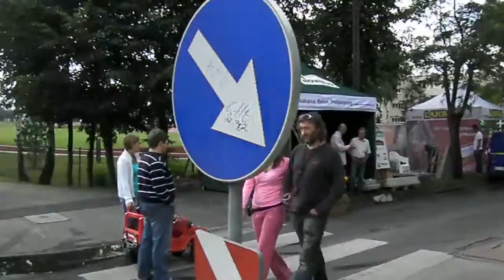zetor osowo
wrzesnia dorzynki 2011